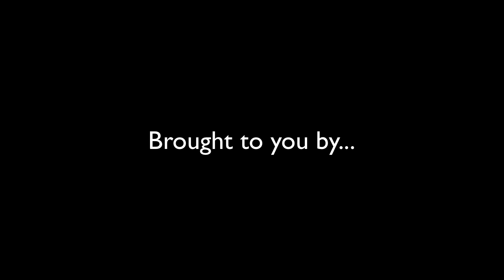Pro Video with Mike DesRoches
Sony's Mike DesRoches takes a few moments at NAB 2014 to discuss some of the professional video options available for still photographers looking to up their game into pro video.